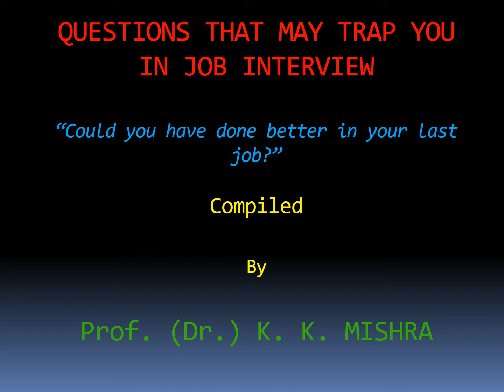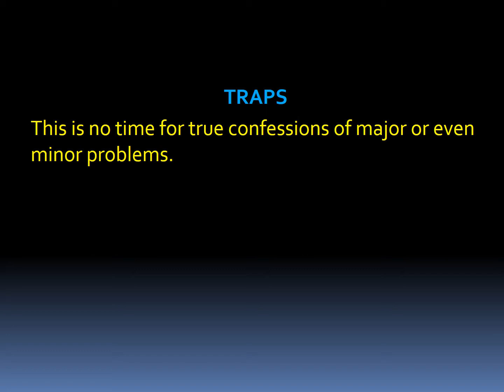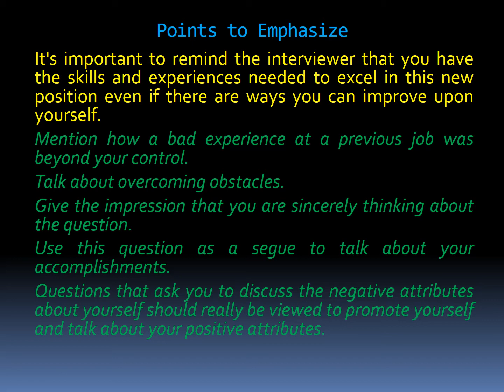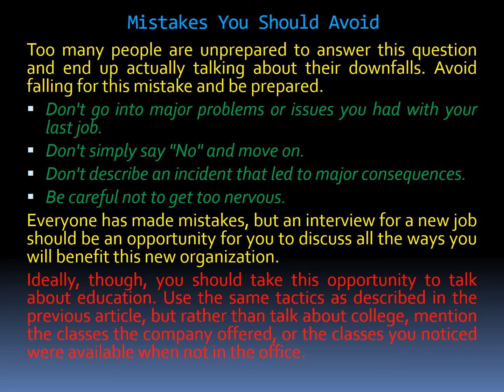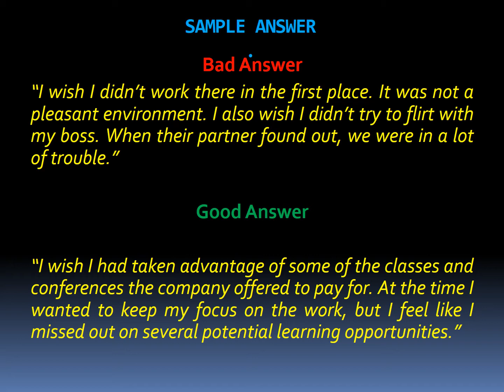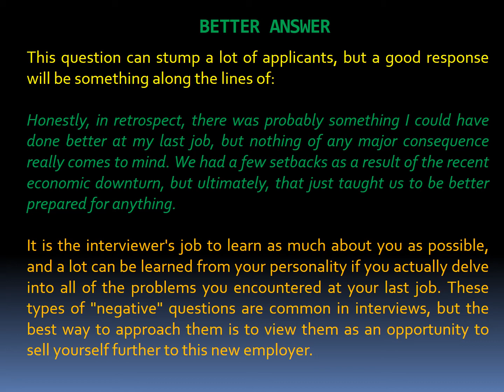“Could you have done better in your last job?” Learn to answer the question in job interviews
A hiring manager asking "Could you have done better in your last job?" may seem like a tricky proposition, where he or she is trying to get you to admit to some major flaw.

No one is perfect, but a job interview is not the place to confess to all your shortcomings. Being self-critical is important, and a prospective employer wants to know whether you are capable of looking at your performance and finding areas of improvement on your own. The most important thing to remember for questions like this is to never cast yourself in a negative light.

Defining how your old skills and strengths can be used in your new career inside your resume in a proper way, with a specific format that is also appropriate for that new career, is imperative.